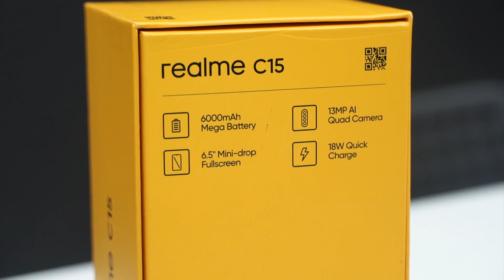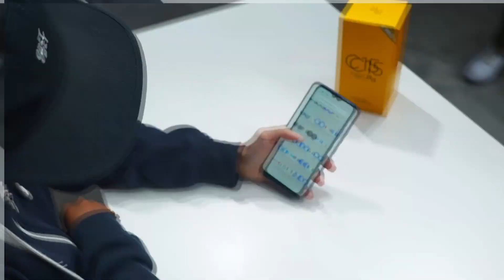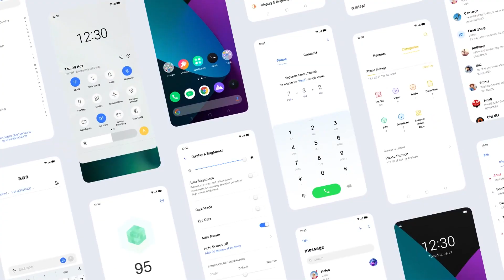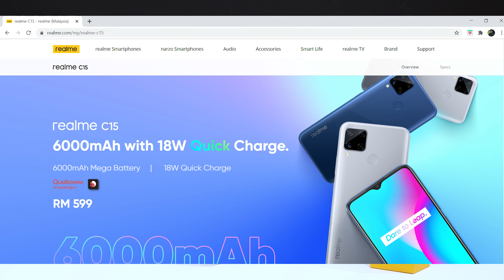[GIVEAWAY] Ini Sebabnya Kami Pilih realme C15 Sebagai Peranti Terbaik Di Bawah RM600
Sebut mengenai jenama realme pasti orang ramai cukup mengenalinya. Konsisten mengeluarkan telefon pintar mampu milik antara yang membuatkan model ini menjadi pilihan ramai.

Pada kali ini, realme tampil dengan model terbaru iaitu realme C15 yang didatangkan dengan 4 kamera utama dan bateri berkapasiti 6,000mAh.

Ikuti review penuh daripada Izzat untuk mengetahui dengan lebih lanjut kenapa realme C15 boleh jadi telefon pintar yang berbaloi untuk anda dapatkan.

Berita baik buat anda! Kami nak beri realme C15 secara percuma. Caranya bagaimana? Klik link penyertaan di bawah ini: